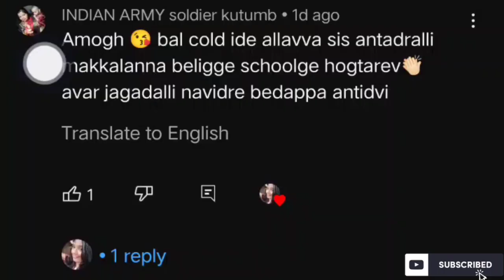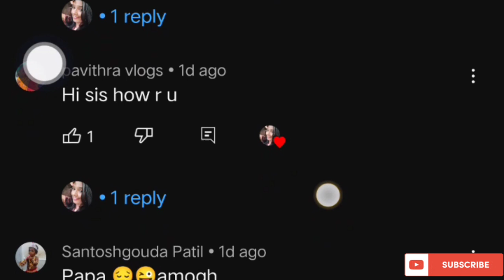ಸಣ್ಣ ನೀರಿನ ಬಾಟಲ್ ಗಳನ್ನು ಇತರ ತೊಳೆಯಬಹುದು ನೋಡಿ . ಮಿಕ್ಸ್ ಬಾಜಿ ಸಬ್ಜಿ@amoghlittlestarvlog